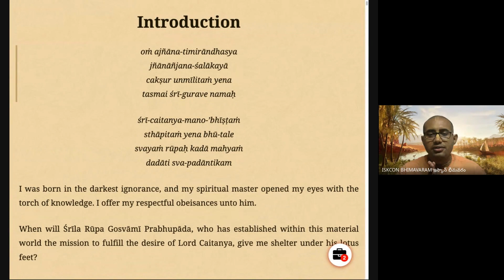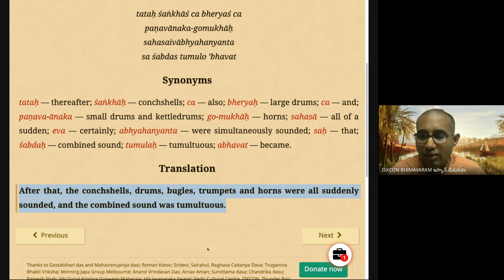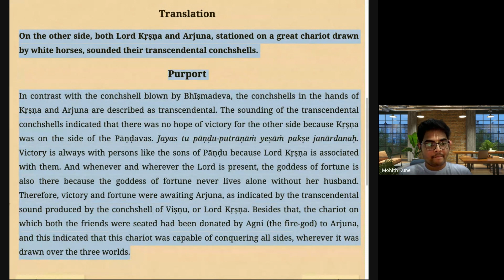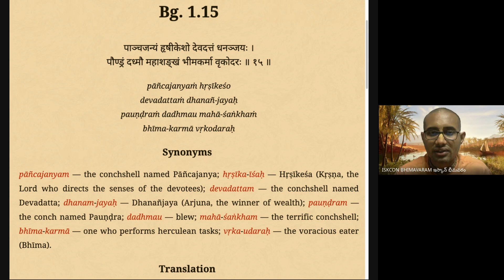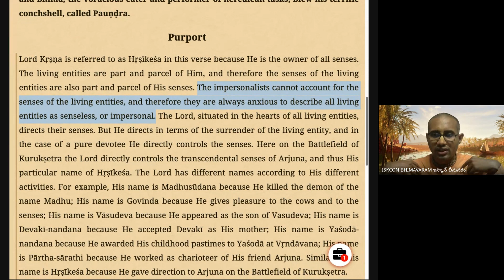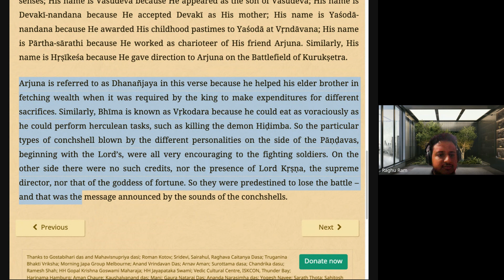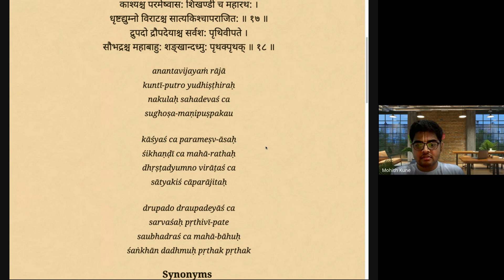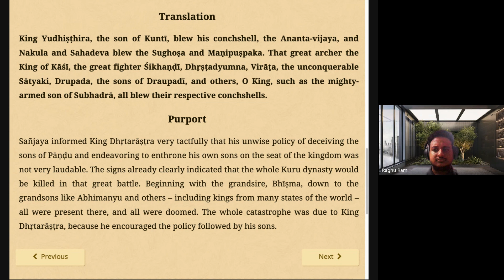16. Krishna and Arjuna blow their Conch-shells | Chapter - 1 | Shloka 13-18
𝐂𝐨𝐧𝐭𝐚𝐜𝐭 / మరింత సమాచారం కోసం సంప్రదించండి : 𝟵𝟭𝟱𝟰𝟬 𝟳𝟵𝟰𝟱𝟱.

హరే  కృష్ణ హరే  కృష్ణ  కృష్ణ కృష్ణ హరే హరే

ఇందులో భగవద్గీత, రామాయణం, శ్రీమద్ భాగవతం, మొదలగు సనాతన ధర్మానికి చెందిన శాస్త్ర సంబంధిత ప్రవచనాలు, కథలు, భజనలు, కీర్తనలు మరియు నాటకములు తెలుగు భాషలో లభ్యం అగును .

కావున ఆసక్తి ఉన్నవారు
Contact చేయవచ్చు